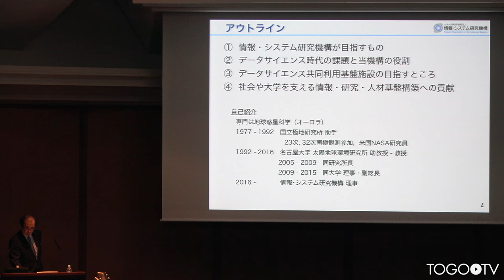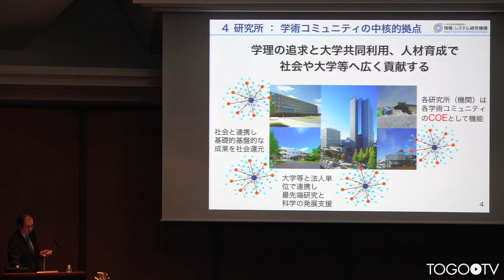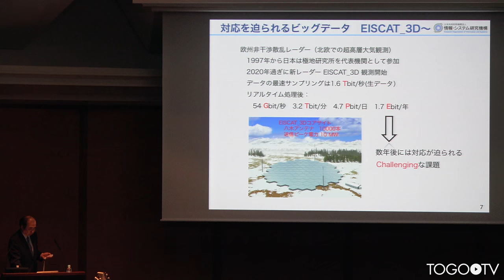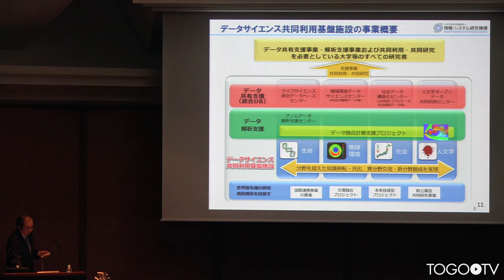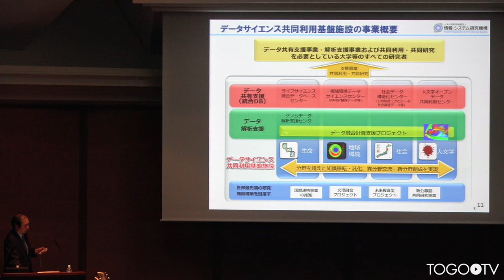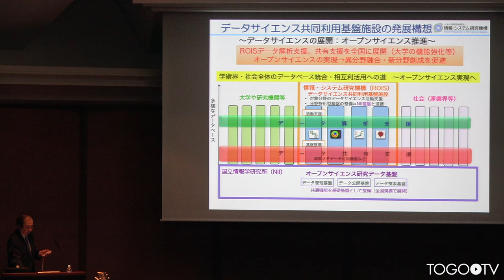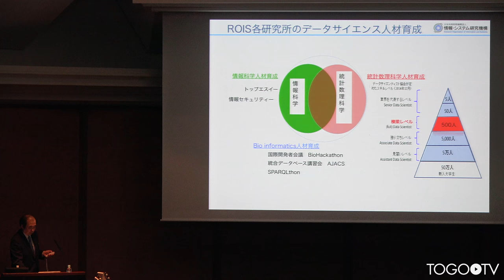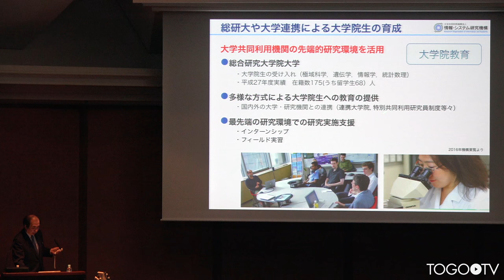情報・システム研究機構の新時代に向けて @ ROISシンポジウム2016